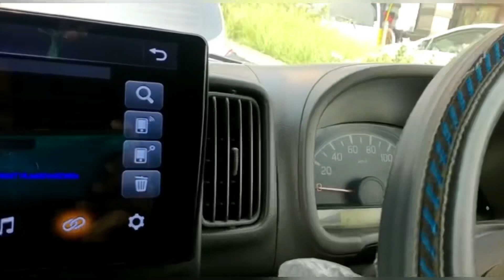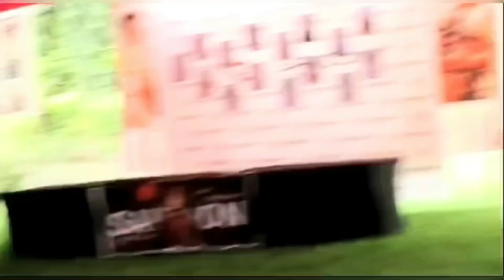Thalasimea children event Dr : Anfal Sadaqat Hume bulaya guest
Follow up on my Instagram account

Support kro Bhai ko bhaiyon share kro channel ko